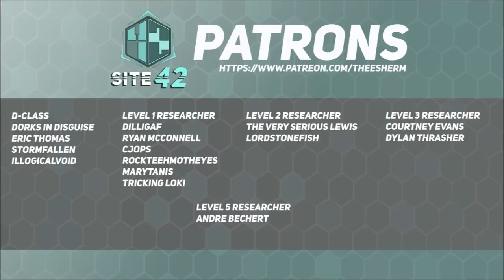SCP-527: Mr. Fish